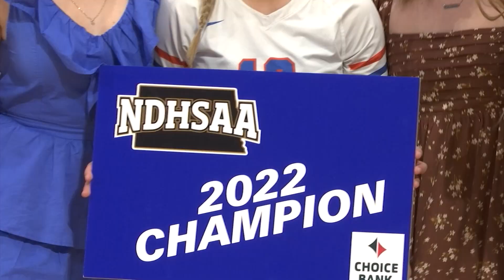Full Highlights: West Fargo Sheyenne Defeats Century to Win First Title in Program History